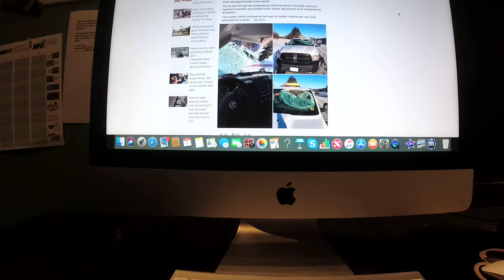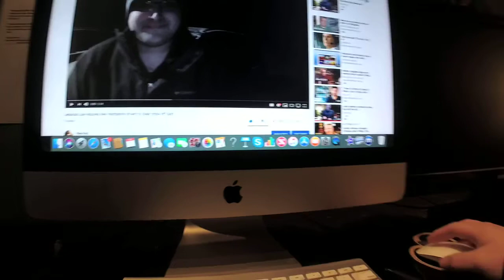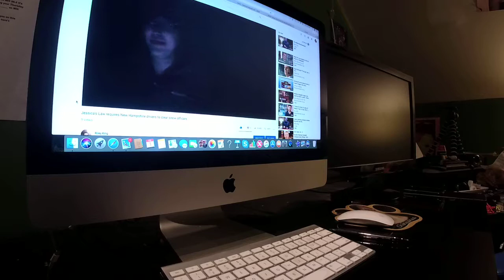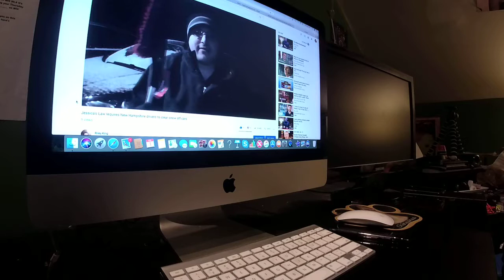NHDOT worker injured when ice from box truck goes through windshield, police say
2/1/19